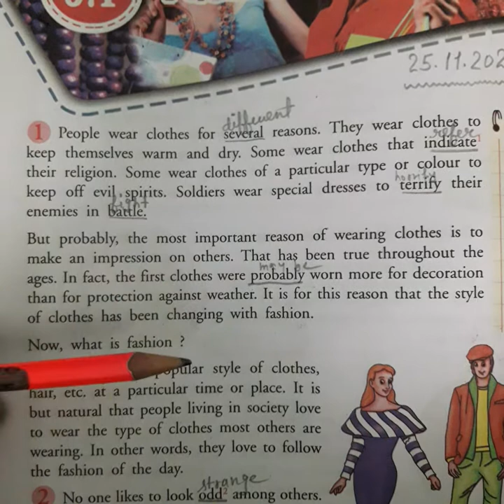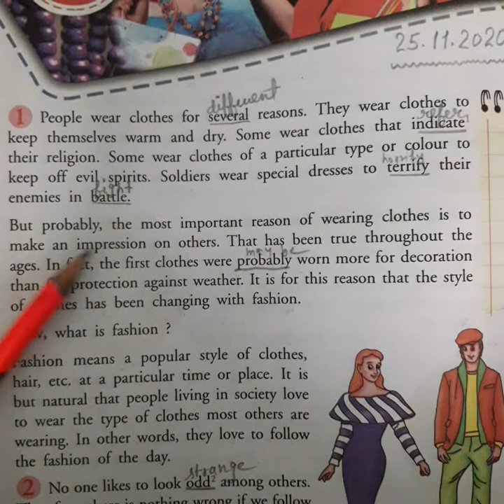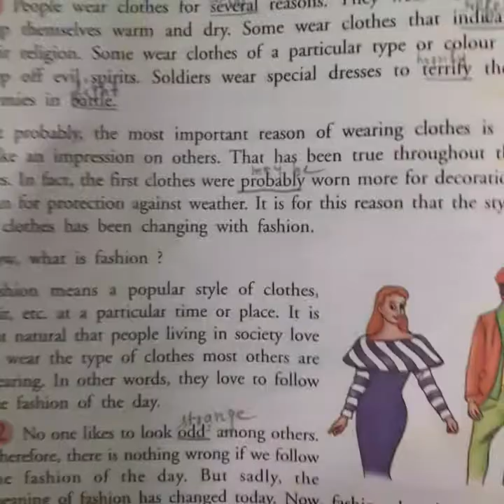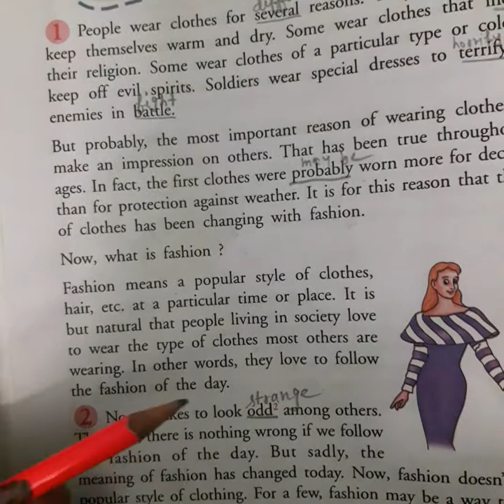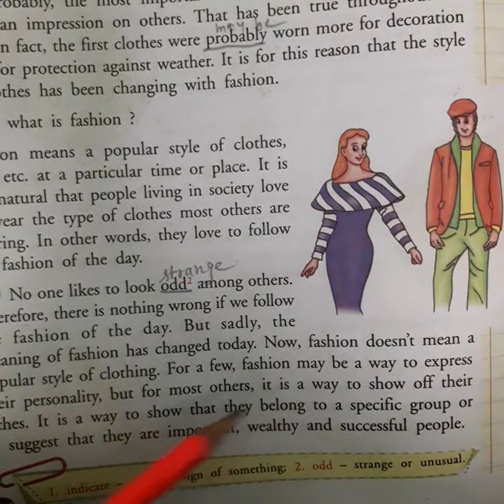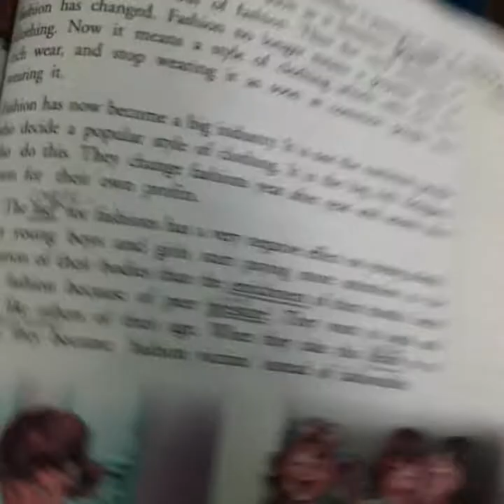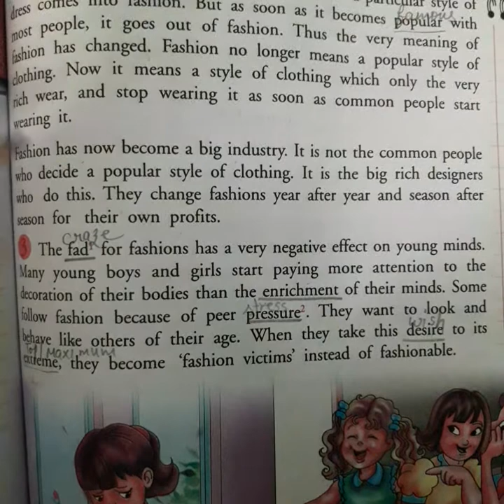7th class..Ch-5.1(Fashion victims ) Reading Part 1